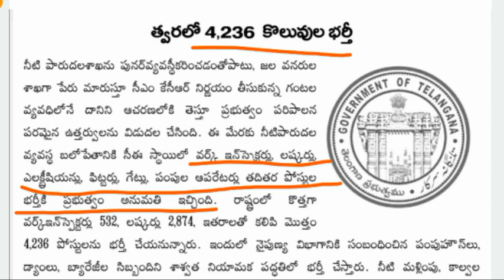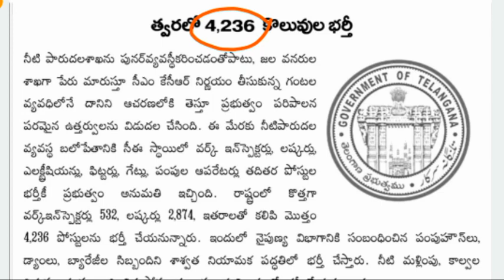🔴కొలువుల సంవత్సరం 2021💐 | జలవనరుల శాఖలో 4236 ఖాళీల భర్తీకి త్వరలో నోటిఫికేషన్ | AP, TS Job Updates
AP Latest Government jobs 2021, TS Latest Government jobs 2021, AP Police Constable and SI Recruitment 2021, TS Police Constable and SI Recruitment 2021, AP DSC Notification 2021, TS DSC Notification 2021, APPSC, TSPSC, UPSC, Andhra Pradesh Government jobs, Telangana Government jobs, Medical and Health Department jobs, Central Government jobs 2021, Railway Jobs Notification, SSC Notification, Telugu Tech Targets